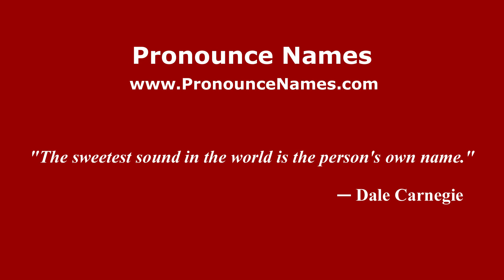How to pronounce Francisco Vidal Franco (Mexico/Mexican Spanish) - PronounceNames.com